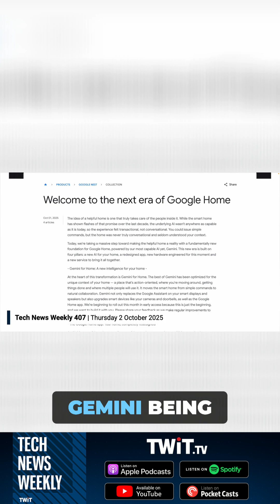The Next Era of Google Home With Gemini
Gemini is set to replace Google Assistant on smart displays. Automations in the Google Home app aim to be more conversational, understanding context for nuanced answers.